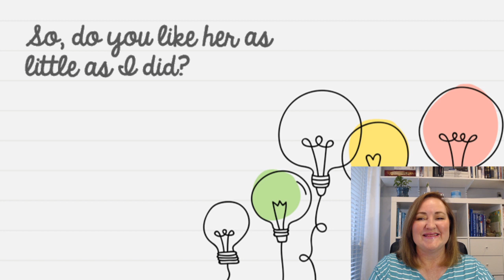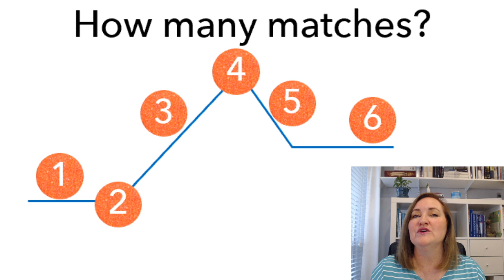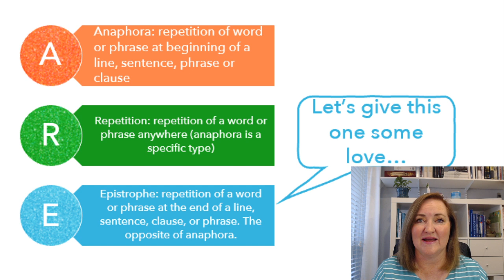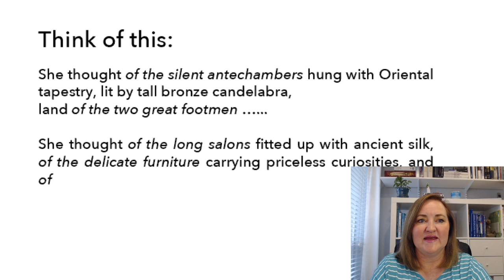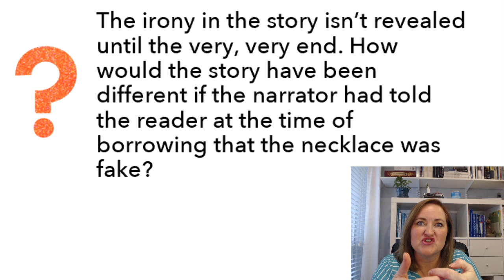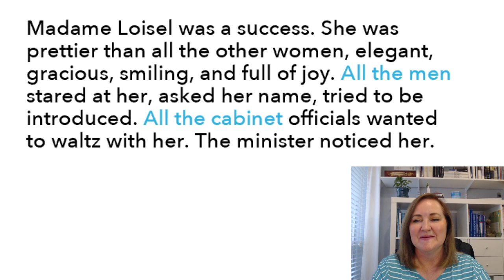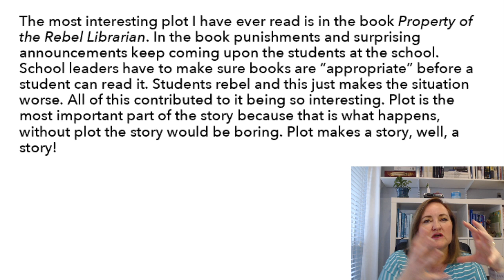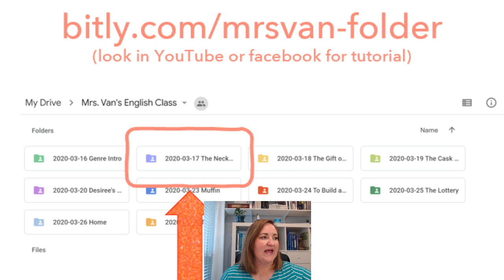The Necklace by Guy de Maupassant Short Story Class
This class explores the Guy de Maupassant short story, "The Necklace." If you like stories about irony and bad choices and what happens if you don't tell the truth, this one's for you! 📚.

✔️Note: The writing portion is now closed.

More interested in a novel study?